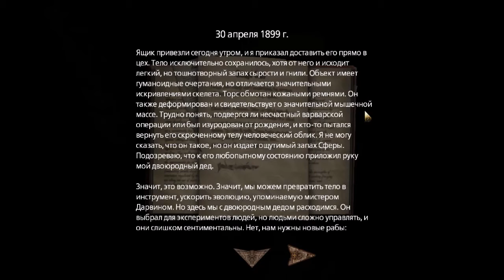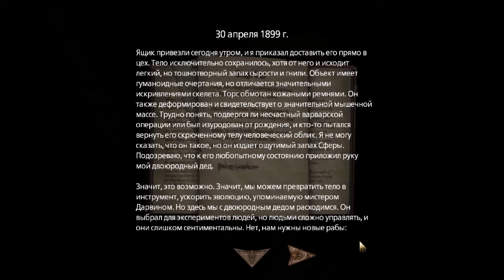Amnesia:A Machine For Pigs Перезапуск (Канализация и вонище с":)